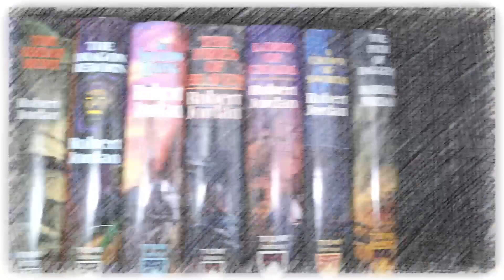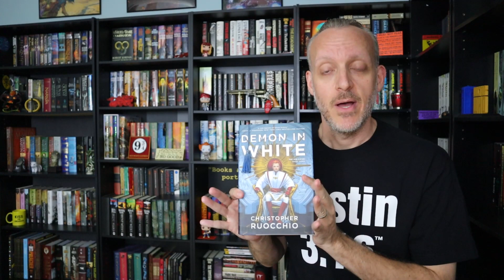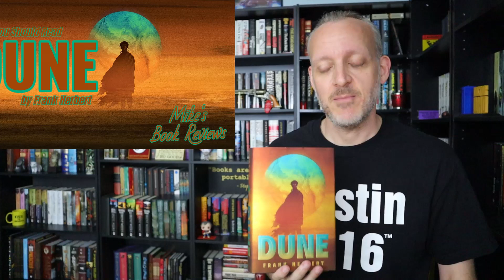Summer TBR Update: July-August-September 2021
Mike discusses his reading schedule for the third quarter of 2021.

Mike K.
15201 Mason Rd
Suite 169